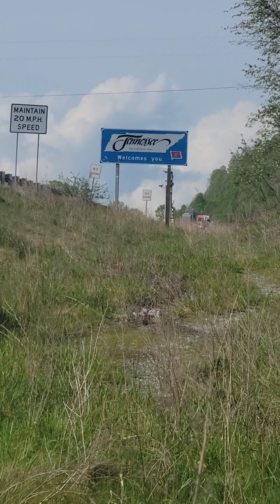road walking on the AT appalachiantrail2024